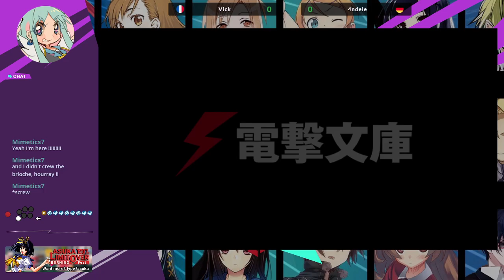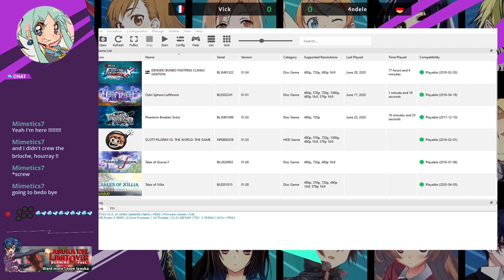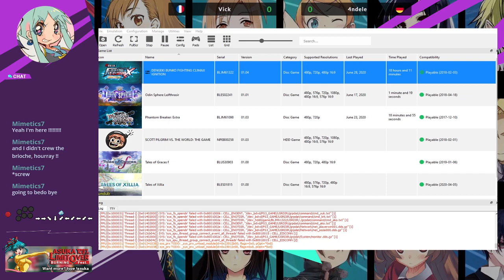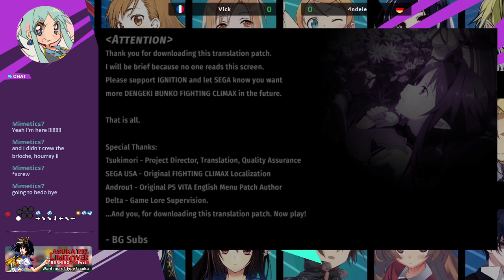Dengeki Bunko: Fighting Climax ignition - Vick vs 4ndele (Casuals 27.06.20)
Note: Unfortunately due to Youtube removing the ability to split videos into new copies and my PC not being able to quite handle video rendering, videos from now on will not be split into 2h or smaller segments, and will simply be uploaded in one chunk (nor will multi-game session videos be split into separate videos, unfortunately - video titles will refer to this when necessary)
 - Editor (SonofTzeentch9)